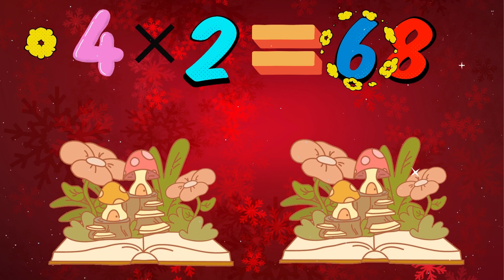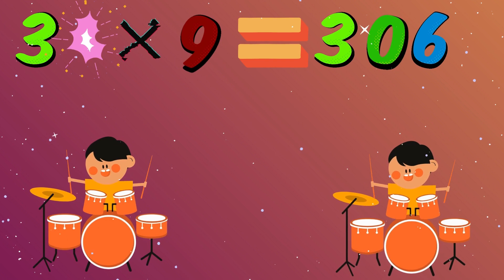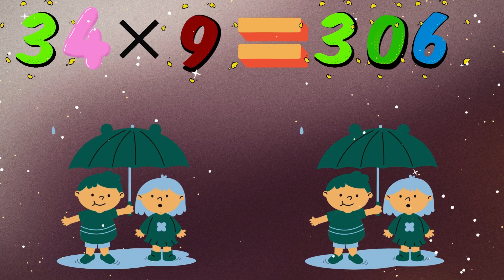table34 table math song rhymes lyrics kids story bank poem winter cat toys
It is lovely poem .It is table of 34 in english and urdu.